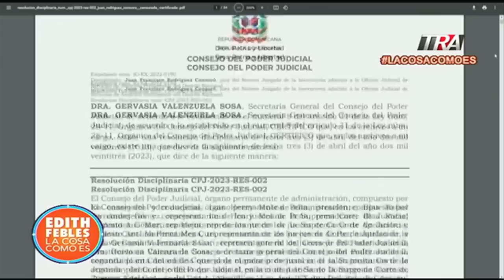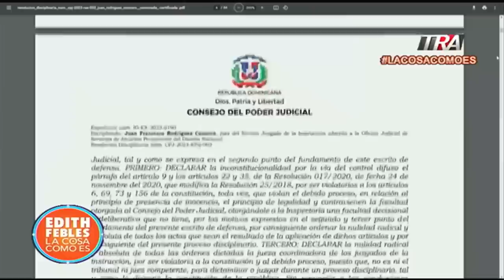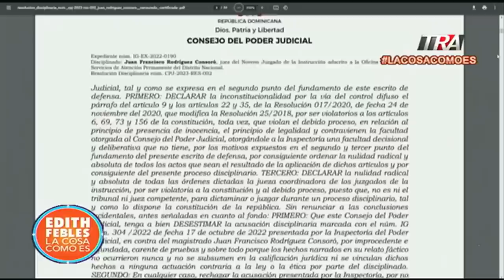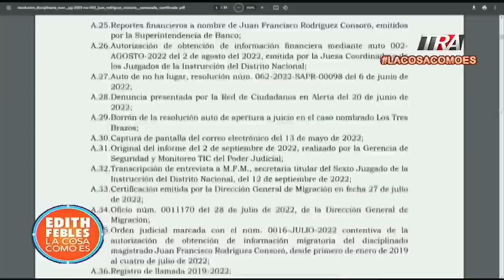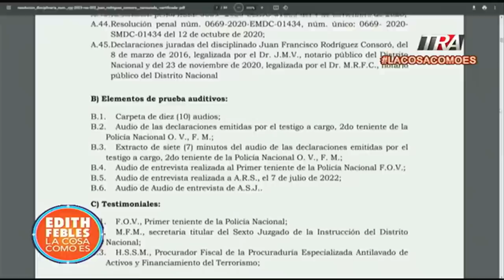Rodríguez Consoró responde al Consejo del Poder Judicial por destitución de sus funciones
Canal Oficial Periodista Edith Febles